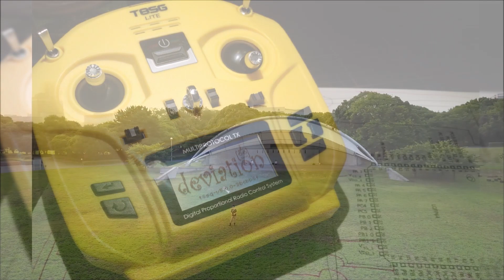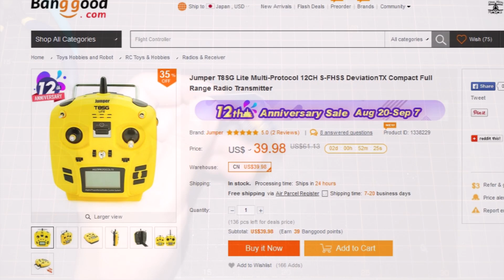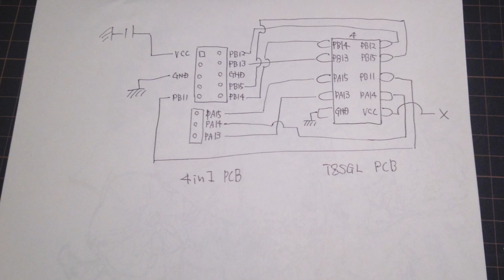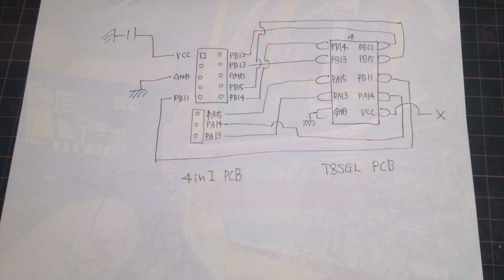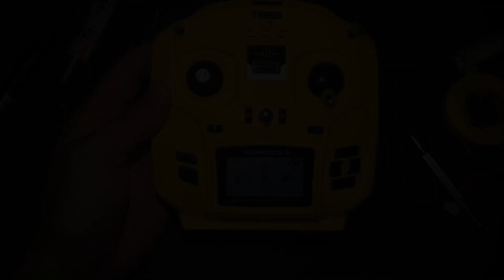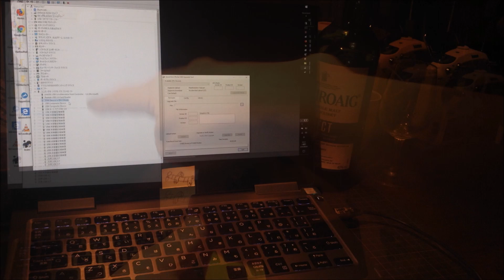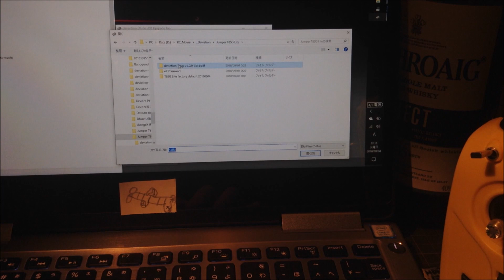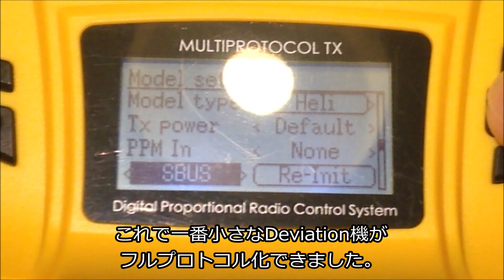[TIPS] Jumper T8SG LITE をフルプロトコル化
4in1 RF moduleを使ってDeviationが対応するすべてのプロトコルを利用可能にモディファイします。映像では2点ミスがあります。
①hardware.iniのRFChip設定でCYRF6936の行まで有効化しているのは間違いです。このリンクのhardware.iniを参考にしてください。

②解説でパワートランジスタの足に半田付けと説明しているのに、間違ってダイオードに半田付けしています。このままでは一晩で電池がなくなりますｗ

RFモジュールや送信機は以下で購入しました。
4in1 RF module ⇒
Jumper T8SG LITE⇒